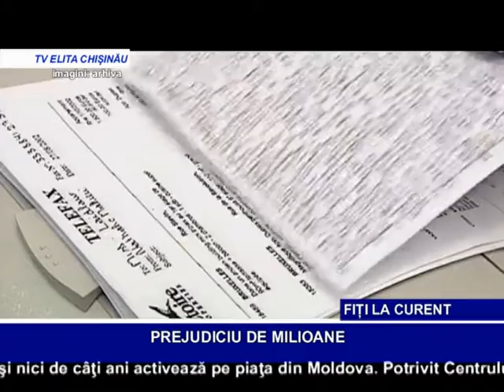PREJUDICIU DE MILIOANE